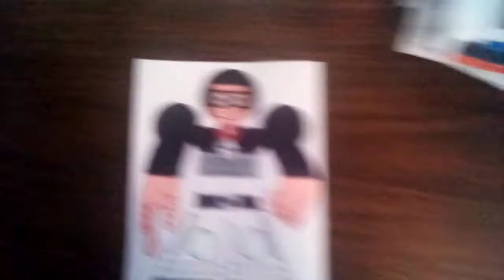The Adventures Of The Crystal Guardians In Sonic And The Black Knight Part 19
Here's Part 19 Let's Do This thing!